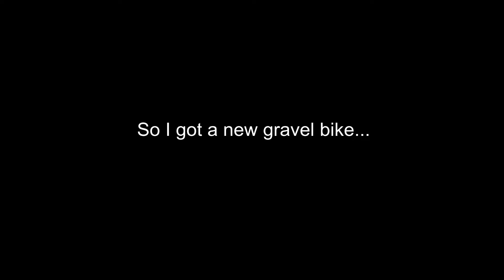NEW BIKE REVEAL!!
So I got a new bike...